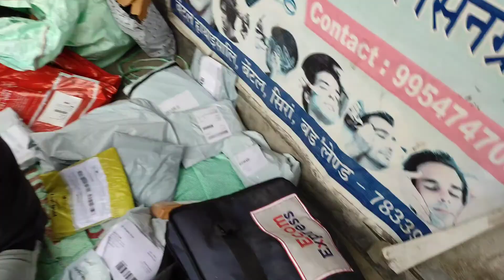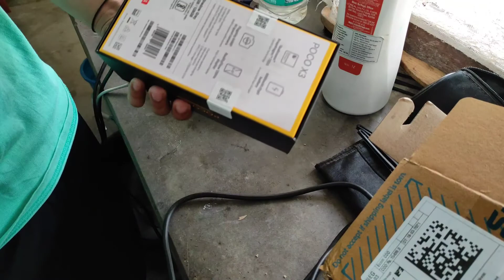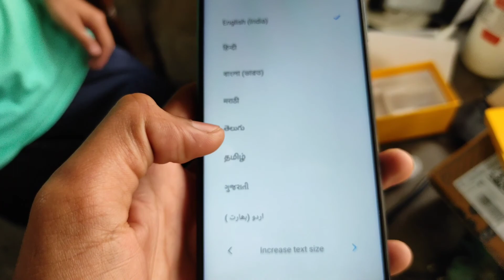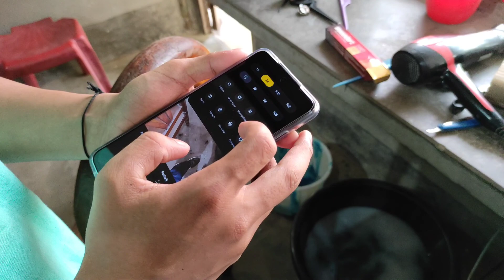BUYing New Phone POCO x3//Unboxing POCO X3 episode 17